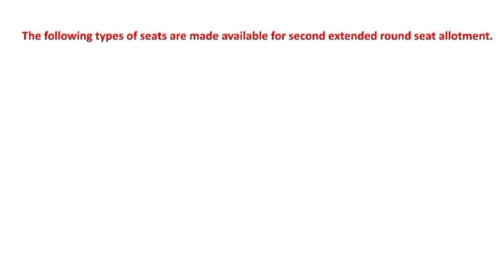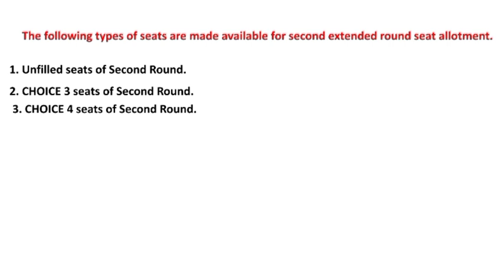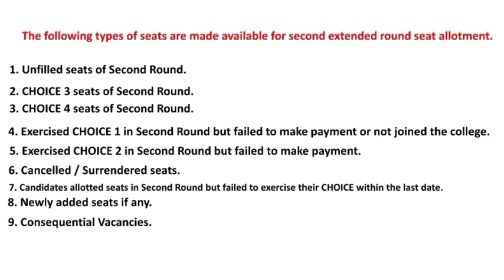KCET 2022 SECOND EXTENDED ROUND ನಲ್ಲಿ ಯಾವ TYPE SEATS AVAILABLE ಇರುತ್ತೆ.?? IMPORTANT INSTRUCTIONS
KCET 2nd extended round @EDUcare Karnataka@RH chemistry#kcet#kcet2022#kcetoptionentry

DOCUMENTS REQUIRED FOR ADMISSION IN COLLEGE / PREPARE THESE AND KEEP IT READY..!!! ALL THE BEST

What Is The Last Date For KCET Round 2 Choice Entry and Fee Payment? Kcet2022 | My Exam Updates

KCET 2022 - KCET 2ND ROUND CHOICE Ecare KarnatakaNew19